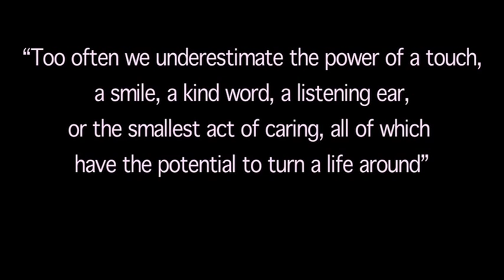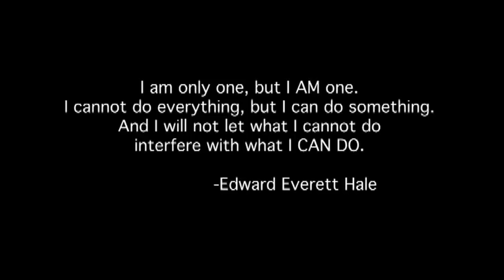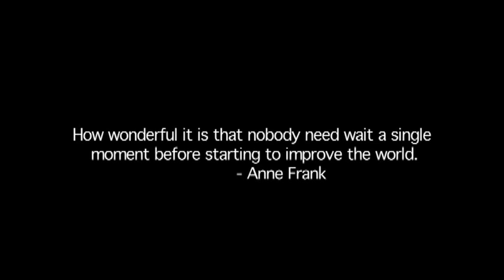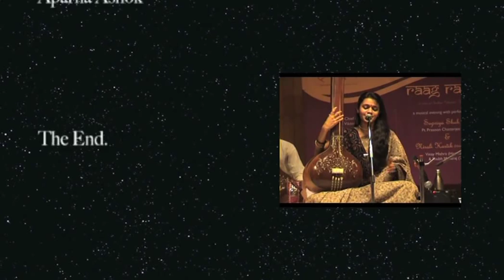Active Compassion: Our role for a better world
By Aparna Ashok

This documentary calls into attention the individual's responsibility to make a positive impact on the world. It was created as a senior dissertation in the interdisciplinary field of anthropology and media. The underlying research examined the relation between individuals, institutions in society and social problems with an aim to identify possible resolutions at the individual's level.  A collage of inspiring experiences of a young Indian musician Nirali Kartik who started working with street kids in Mumbai and wisdom shared by some cultural experts will be explored to understand why each individual should not just care about, but also take action to improve the world around us. It aims to empower individuals to actively address global problems at the local level through an attitude of compassion and solidarity.